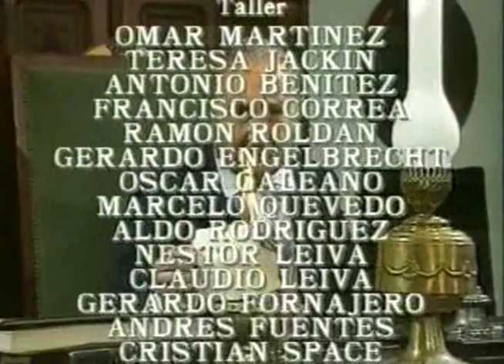Т/с Девушка по имени судьба 26 серия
Dewushka.po.imeni.sudba.(026.seria.iz.198).1994.XviD.DVDRip-mio47